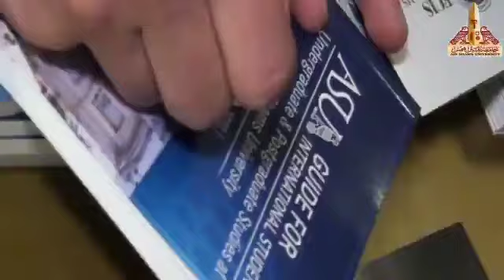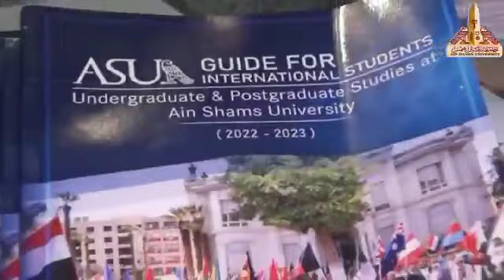وزير التعليم العالي يزور جناح الجامعة فى الملتقى والمعرض الدولي للتعليم العالي والتدريب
وزير التعليم العالي والبحث العلمي يزور جناح الجامعة فى الملتقى والمعرض الدولي للتعليم العالي والتدريب "ايديوجيت 2023"  في دورته الثانية عشرة.